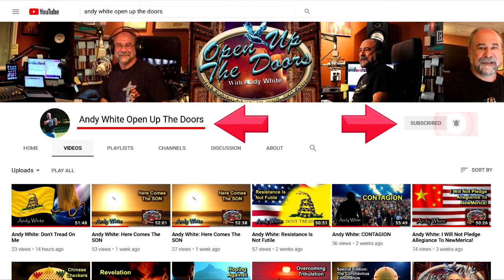Andy White: The Great American Meltdown!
“The Great American Meltdown!” is the new edition of Open Up The Doors with radio host Andy White.  What is happening in America? And what does God’s word have to say about it?  How much more can this nation take and endure? Can America survive its own self destruction and implosion? In this broadcast, Andy addresses these issues.

NEW TIMES: Andy White is LIVE on FAITH FM @ –AND- simultaneously streaming LIVE on Facebook every Thursday @ 10:00 AM ET to 12:00 PM ET (2 hours) @ In addition, the first hour will reair on Thursday afternoon @ 3:00 PM ET. And during the 2nd hour of the Open Up The Doors broadcast, listeners are welcome to call in with their questions.    *Monologue only. (V. # 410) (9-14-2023)